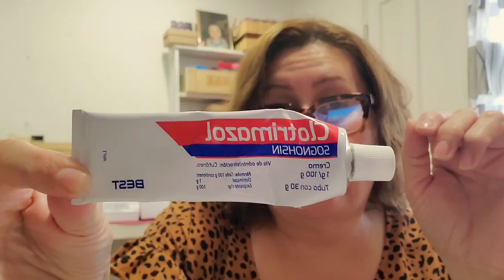CLOTRIMAZOL..... lo vuelvo a usar para las manchas de mi cara